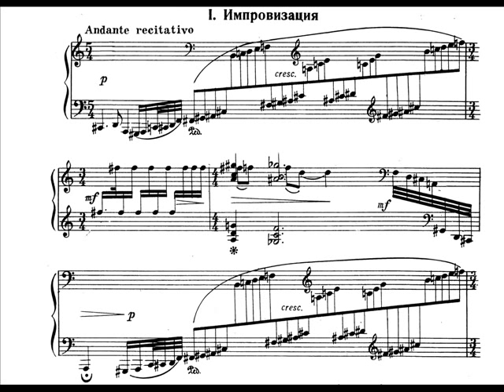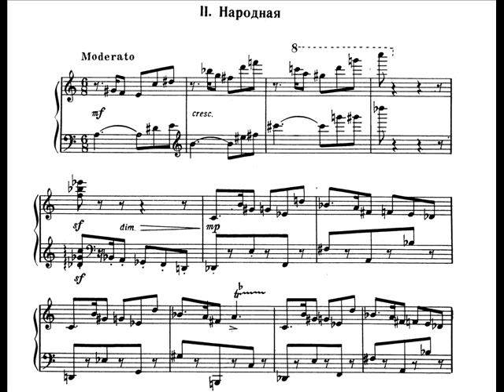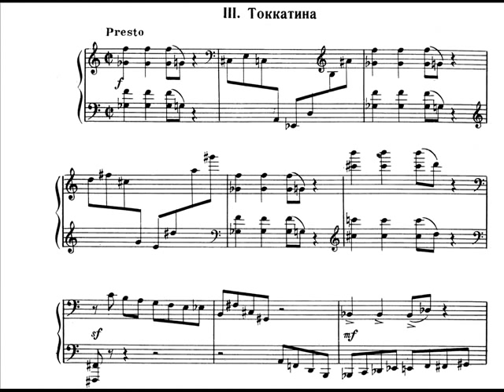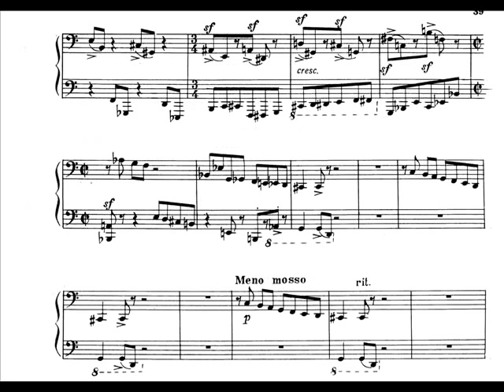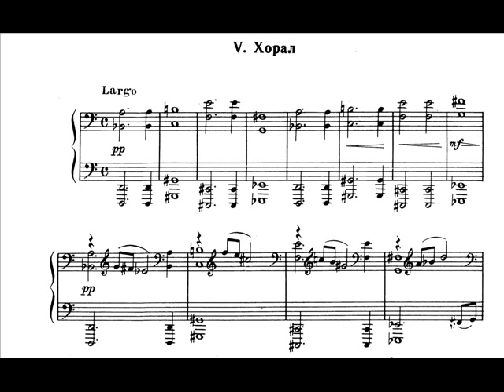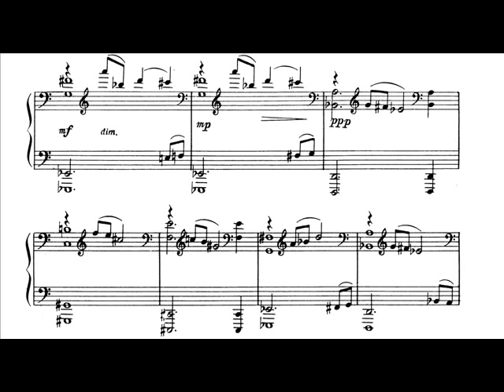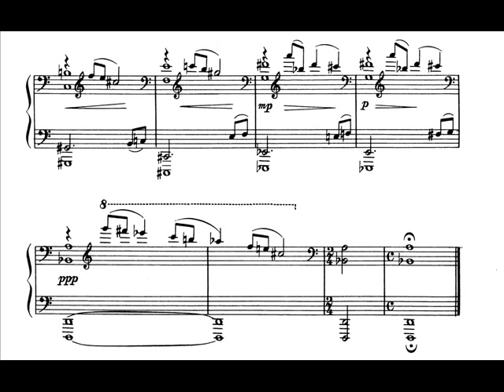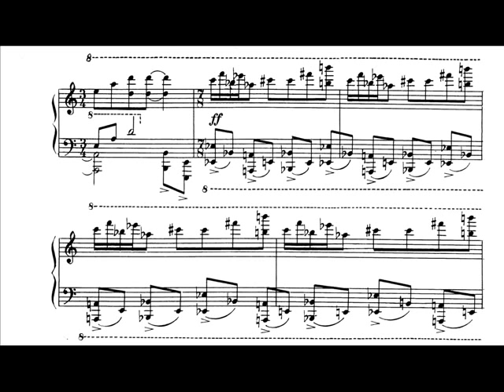Arno Babadjanian - 6 Pictures for Piano